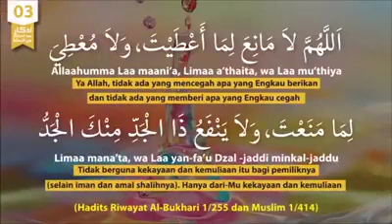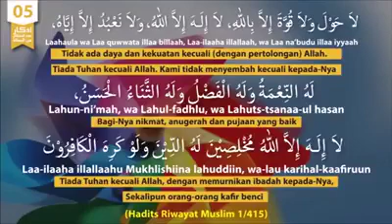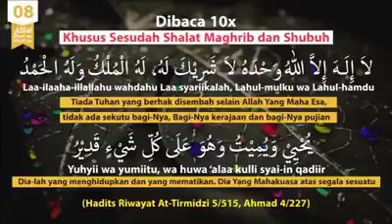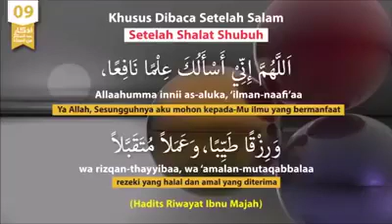Dzikir Selepas Shalat Mengikut Tuntunan Nabi Muhammad Shallallahu'Alaihi wasallam